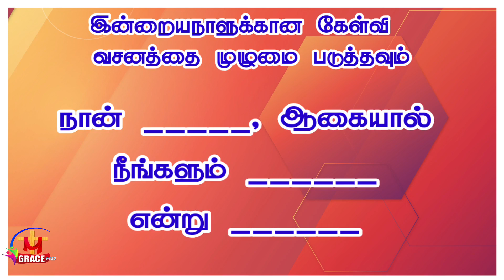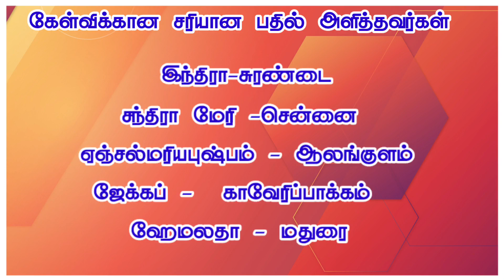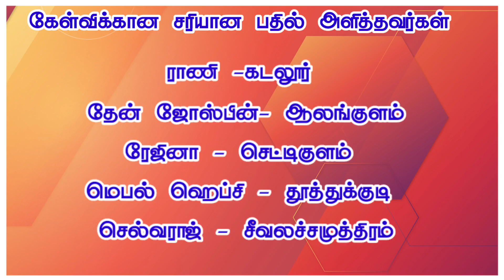gracetv_surandai BIBLEQUIZ Epi203|ChristianBibleQuiz203|dailybiblequiz biblequestion question